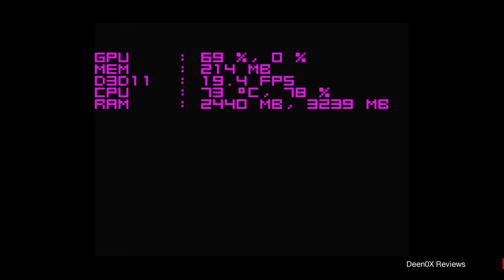GPD-Win · Sleeping Dogs (800x600 HDMI)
Vídeos ejemplo de la consola GPD-Win, capturados directamente desde la salida HDMI
Las bandas negras que aparecen son por que la capturadora no puede capturar a menor resolución de 1280x720, por lo que las resoluciones inferiores se rellenan con bandas negras horizontales y verticales.
Ejemplos de salida de video:
- Salida HDMI 1280x720, ocupa la pantalla completa de un TV

Aquí se pueden apreciar las bandas negras de relleno de la imagen

Aqui se puede ver que la pantalla del dispositivo ha reescalado correctamente rellenando verticalmente la imagen, y agregando las bandas laterales para no perder la relación de aspecto. Nota: La parte negra superior e inferior de la imagen son los bordes de la pantalla física (marco).

Además, en las pruebas estoy refrigerando externamente el dispositivo, puesto que cuando se conecta una salida HDMI, el FAN interno se desactiva (solo funciona cuando se ha activado por el switch y está encendida la pantalla del dispositivo)

Todas las pruebas de captura HDMI son realizadas con la salida exclusiva por HDMI y la pantalla apagada del dispositivo (no utilizo la función de clonación de imagen ni extensión de escritorio)